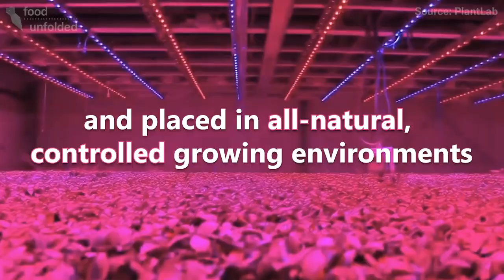Vertical Farming - farming method for the future - indoor growing method - growing crops inside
Is growing crops inside with no sunlight a farming method for the future?  This video introduces the concept of vertical farming.  Vertical farming is an indoor growing method gaining popularity as an alternative to more damaging traditional farming methods of the past.

Support Ocean Clean Up with 4oceans!

*** Recommended items for purchase on Amazon
Back to the Roots Water Garden, Self-Cleaning Fish Tank That Grows Food, Mini Aquaponic Ecosystem

Beginner's Guide to Aquaponics: Step-by-Step Systems for Plants and Fish Paperback